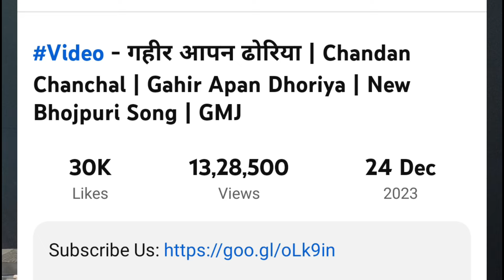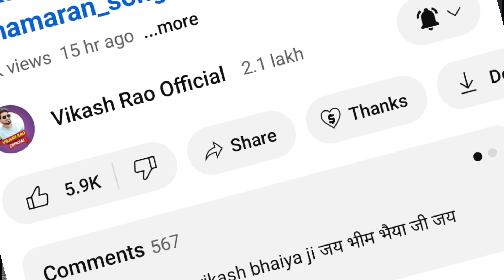चंदन चंचल और विकाश राव हुआ विवा*द | Vikash Rao Chamar Song 2024 | Chandan Chanchal New Song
Chandan Chanchal news
Vikash Rao sad song 2024
Chandan Chanchal interview
Vikash Rao New song 2024
akshara singh ke gana
Vikash Singh chamar Song 2024
chandan chanchal new song
Vikash Rao ke naya gana
chandan chanchal new song 2024
Bewafai gana vikash Rao Ke
Bhojpuri song update
Bhojpuri news
New upcoming song bhojpuri 2024
vikash rao new song
pawan Singh birthday video
chamran star vikash rao
pawan Singh birthday party video
bhojpuri song
Vikash Rao Ne pawan singh ko kya kaha
chamar song
vikash rao chamar song 2023
bhojpuri song pawan singh
vikash rao chamaran song
chamar ji ke gana
pawan singh vikash rao
chamar song
chamar ji ka gana
chamar ji
chamar ke gana
chamar ji gana
chamar wala gana
chamar brand
chamar brand song
chamar bhojpuri song
banke chamar
bhojpuri gana chamar ji ke
bhojpuri chamar song
bhojpuri gana chamar wala
brand chamar
bhojpuri gana chamar ji wala
chamar chamar
chamar ke gana chamar ke gana
chamar song chamar song
chamar wala gana chamar wala gana
chamar ji chamar ji
chamar ke gane chamar ke gane
chamar ji gana chamar ji gana
chamar express
chamar entertainment
chamar gana
gana chamar ji ke
gana chamar
gana chamar ji ka
chamar ji ke gana dj
chamar ji wala gana
chamar ji song
chamar ji ke gane